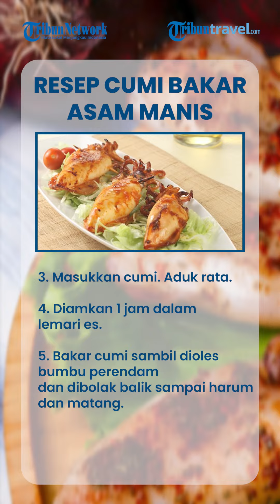Menu Praktis untuk Lauk Makan Nasi, Resep Cumi Bakar Asam Manis Anti Alot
TRIBUN-VIDEO.COM - Lagi cari ide menu masakan yang praktis tapi dikamin enak?

Coba yuk masak olahan cumi.

Kamu bisa membuat cumi bakar asam manis mengikuti resep yang tersedia.

Menu cumi bakar asam manis ini anti alot lho.

Lalu, dengan bumbu yang meresap rasa cumi bakar asam manis pun makin nikmat.

Untuk membuat cumi bakar asam manis ini waktu yang dibutuhkan tak lama.

Hanya sekira 30 menit saja, menu cumi bakar asam manis sudah bisa tersaji.

Berikut resep cumi bakar asam manis anti alot yang lezat, dikutip dari Sajian Sedap, Rabu (17/1/2024).

Bahan-bahan
Bahan
1,5 kg cumi ukuran sedang
200 gram saus tomat
4 sendok makan saus sambal
2 sendok teh air jeruk nipis
1 buah bawang bombay, cincang halus
4 siung bawang putih, cincang halus
1 sendok makan garam
1 sendok teh gula pasir
2 sendok makan margarin, lelehkan
4 sendok teh kecap manis

Langkah Pembuatan
Masukkan kepala cumi ke dalam badan cumi. Sematkan lidi. Sisihkan.

Aduk rata saus tomat, saus sambal, air jeruk nipis, bawang bombay, bawang putih, garam, gula pasir, margarin, dan kecap manis.

Masukkan cumi. Aduk rata.

Diamkan 1 jam dalam lemari es.

Bakar cumi sambil dioles bumbu perendam dan dibolak balik sampai harum dan matang.

Artikel ini telah tayang di TribunTravel.com dengan judul Resep Cumi Bakar Asam Manis Anti Alot ala Rumahan,
Editor: Kurnia Yustiana